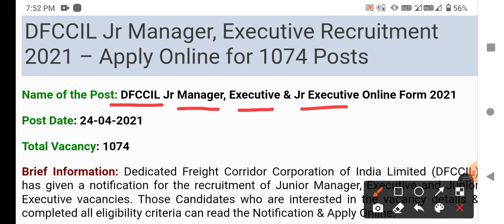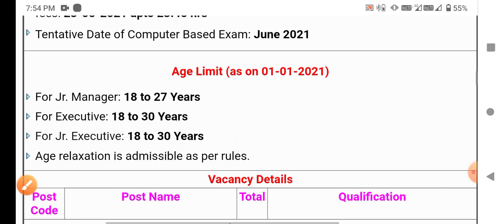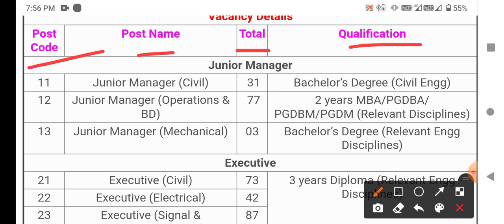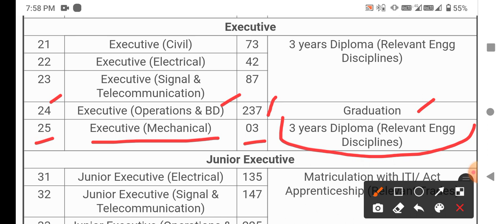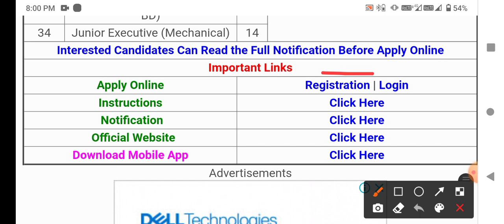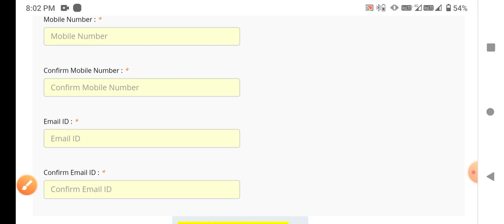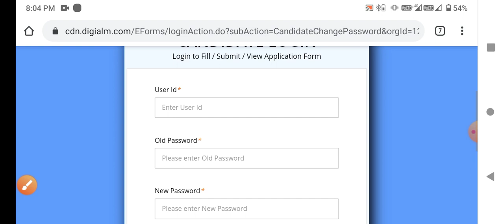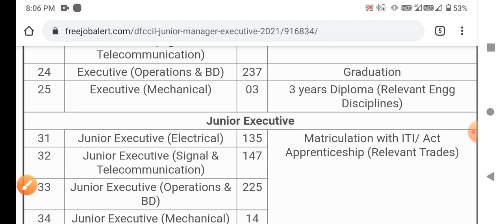RAILWAY DFCCIL Recruitment 2021 |1074 Vacancy | Salary 50,000/-| DFCCIL Notification Out | govt jobs